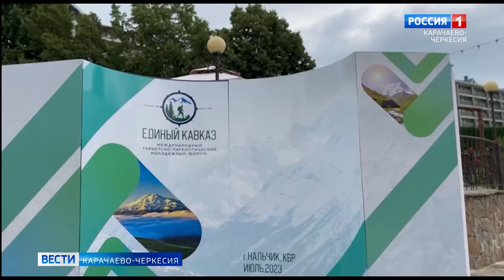Рашид Темрезов посетил международный туристско-патриотический молодежный форум "Единый Кавказ"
Накануне, в Нальчике, глава Карачаево-Черкесии Рашид Темрезов посетил международный туристско-патриотический  молодежный форум "Единый Кавказ"